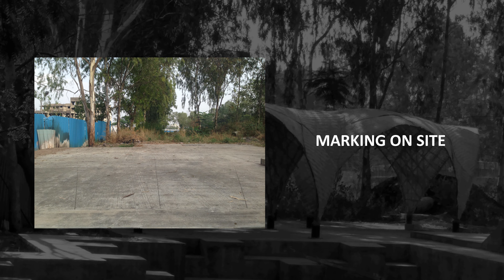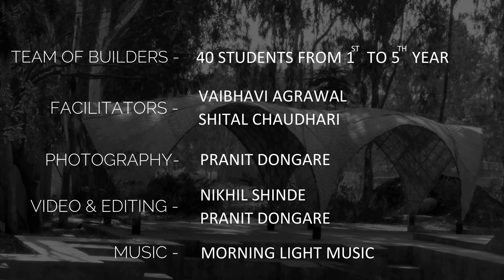Hyperbolic Paraboloid GridShell in Bamboo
Hyperbolic paraboloid Grid shell in Split Bamboo - @brickschoolpune ,learning by doing with enthusiastic, inspired, curious, sometimes naughty and funny students.